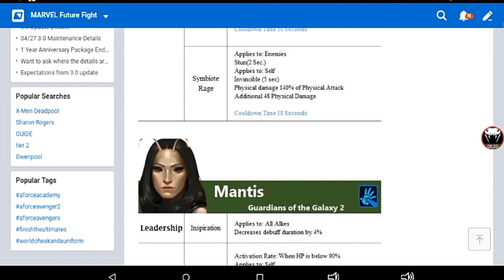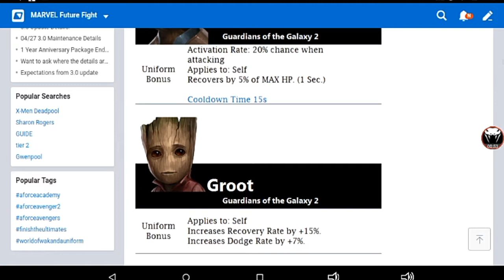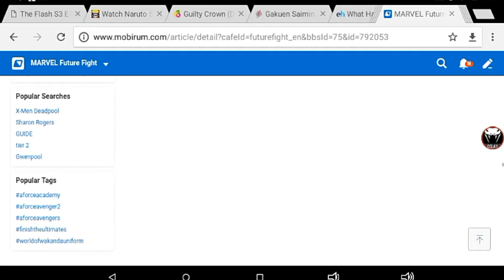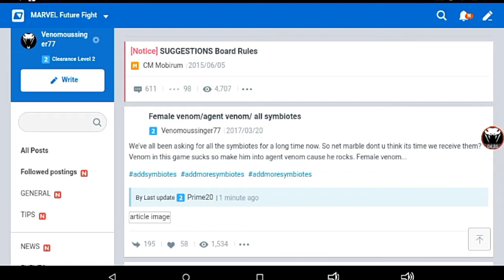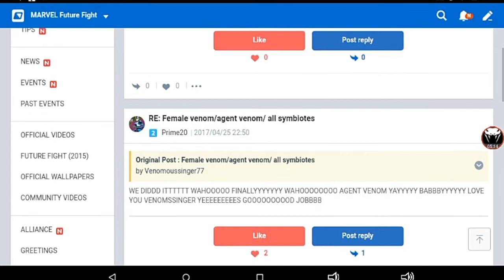Marvel Future Fight 3.0 Full Update[New uniform Characters and stages]How we got agent venom explain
Welcome to the Venomous channel, we hope you enjoy our content. Feel free to ;eave a comment on which Marvel future fight video you want me to do next.
I did it I made them add agent venom. I of them to add red hulk uni n now venom